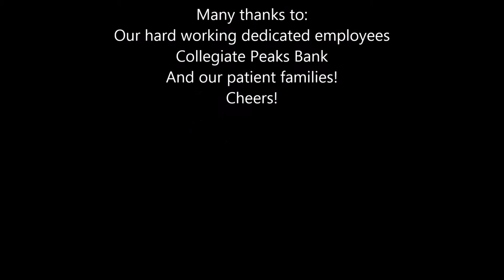Eddyline CFT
Eddyline Brewery's new CFT canning line in action.  This line will allow us to serve the freshest best beer!